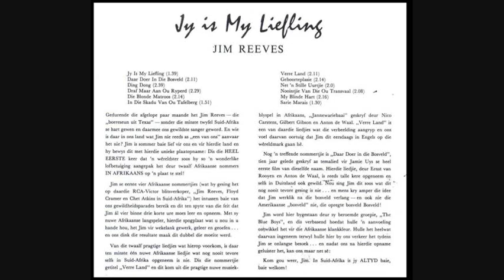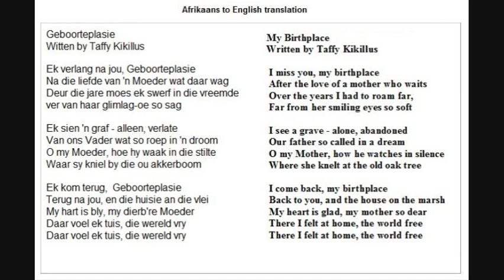Geboorteplasie - Jim Reeves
Geboorteplasie  Track 8 Side2 Composed by Terence "Terry" Oldfield. Afrikaans Compilation.
From Album Jy Is My Liefling 1963  RCA Victor  RSA - 31671